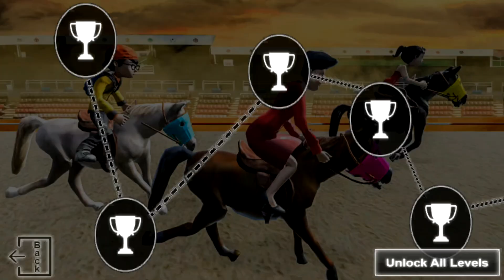Scary Teacher Horse Racing Evil Teacher Games 3D Gameplay Walkthrough Part 1 (IOS/Android)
APP DESCRIPTION
Download From:
App Store (Ios):

Time to teach lessons to your new neighbor who is famous for her scary acts as a Teacher in your school. Old scary teacher of the school education is going dangerous day by day in education and learning as math teacher. Baba Scary teacher is in your town like braney school teacher, like scary pictures you are looking, like church teacher in braney mod, creepy games 2020. This Scary game teacher wants to make the town psychopath with her madness as math scary teacher psychopath and penniless school teacher, Get rid of this teacher the creepy neighbor by fully punishing her. Teach the creepy Teacher scary revenge as miss of punishing the children in school education and learning of new crazy math teacher. Show the spooky neighbor teacher your power of school education to your scary teacher with funny tricks and workout on traps you have specially designed for mad teacher in revenge with miss in new creepy games, scaredy and crazy math games. Your scary Teacher moves in your town and wants to spread thread with scary pictures in to wnin spooky games 2020. Take spooky neighbor teacher, the braney down in every mission of this new math teacher game and teacher training. New scary granny teacher game is designed especially for adults loves scary pictures and new spooky games, scary games of spooky neighbor. Children who loves math teacher, church teacher, miss games, math games, school education learning system or psychopath scary teacher. Creepy teacher will show madness of new creepy games 2020. To make enjoyable fun with mad Scary math teacher hide in the house of scary creepy teacher and add some taste of your little naughty acts of baba to teach hera lesson of school basic education and learning to not be angry always but remains happy always with children and staff in math teacher game trend & don’t be penniless in new creepygames2020. Also learn the acts little crazy naughty acts in crazy math games and show your basic education and learning system with psychopath scary teacher 3d games. scary braney teacher 3d game is just fun not a real-time act with school teacher scared. In thes pooky game of spoky neighbors, teacher Move your joystick for ward and enter to the house of teacher in teacher games, You have a special mirror to watch your miss, Miss is wandering here and there in misty house with his scary pictures penniless, Take spooky teacher of this spooky game a turn and let the scaredy teacher to move inside. Take best revenge in spooky neighbor game, Make the meal of miss a lesson for her. Throw the miss a cake and run away speedily before you are caught in braney scaredy teacher games. Features of Scary Strange Teacher 3D - Scary Ghost Games:-1.Outstanding school teacher fun with tricky naughty acts in creepy teacher spooky game. 2. Nonstop suspense throughout the game with creepy Teacher in creepy games 2020. 3. High-Quality Environment and Graphics with extreme fun.